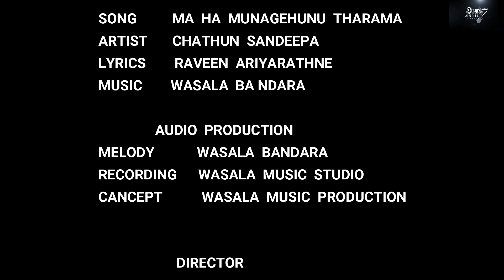Ma ha munagehunu tharama # මාහා මුනගැහුනු තරම.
නව ගීතයක් නිර්මානය කිරීමට අප අමතන්න
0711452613- වාසල මියුසික් ස්ටූඩියෝ යූටියුබ් නාලිකාවට සාදරයෙන් පිලිගන්නවා, මම වාසල බණ්ඩාර, මගේ වසර විස්සක සංගීත කේෂ්ත්‍රයේ අත්දැකීම් ඔයාල එක්ක බෙදාගන්න තමයි මම මේ යූටියුබ් නාලිකාව පටන් ගත්තේ. මෙම නාලිකාව තුලින් මම නිර්මානය කරනලද ගීත , මගේ සංගීත පාඩම් ඔයාල එක්ක බෙදාගන්න අදහස්කරගන ඉන්නවා.නවකයින් සඳහා විශ්වාසනීයව  තමන්ගේ දක්ෂතාවය ලොවට විදහා දක්වන්න තමන්ගේ ම හඩින් ගීත  නිර්මාණයක් කිරීමට අමතන්න .  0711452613 අංකය හරහා මාව සම්බන්ද කරගන ඔයාලට තියන සංගීතය පිලිබද ගැටළු නිරාකරණය කරගන්නත්, ඔයාලගේ ගීත නිර්මාණය කරගන්නත්, ගීත පටිගත කරගන්නත් පුලුවන්. දිගටම මගේ යූටියුබ් චැනල් එකත් එක්ක රැදිලා ඉන්න, ලයික් කරන්න, කමෙන්ට් කරන්න, ෂෙයාර් කරන්න.